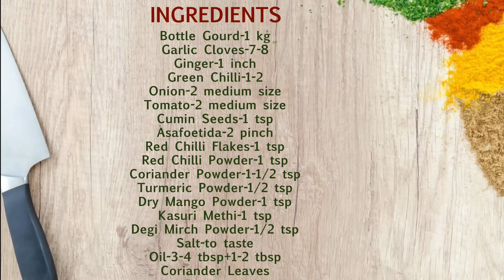इस नये तरीके से लौकी की सब्ज़ी बनायेंगे तो सब अंगुलियां चाटते रह जायेंगे | Lauki Ki Sabzi | Bharta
इस नये तरीके से लौकी की सब्ज़ी बनायेंगे तो सब पनीर खाना भी भूल जाएँगे | Lauki Ka Bharta-Lunch Recipe

1 लौकी से पूरे परिवार के लिए ऐसी गज़ब की रेसिपी बिना भूख के भी चार पांच रोटी खा जायेंLauki Ka Bharta

Ingredients :-

Bottle Gourd-1 kg
Garlic Cloves-7-8
Ginger-1 inch
Green Chilli-1-2
Asafoetida-2 pinch
Degi Mirch Powder-1/2 tsp
Salt-to taste
Oil-3-4 tbsp+1-2 tbsp
Coriander Leaves